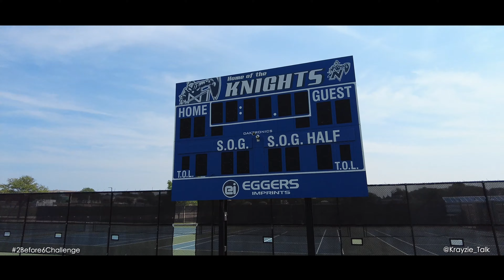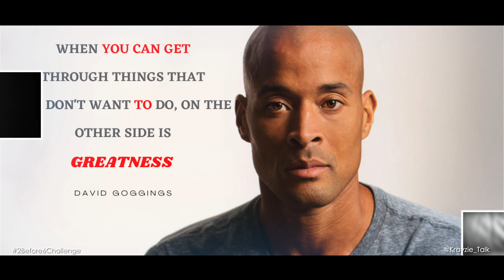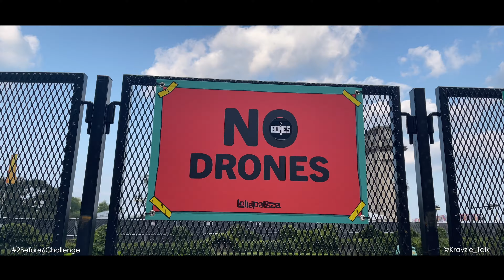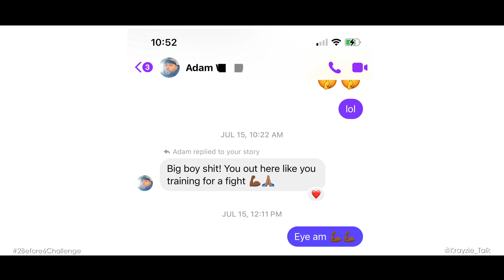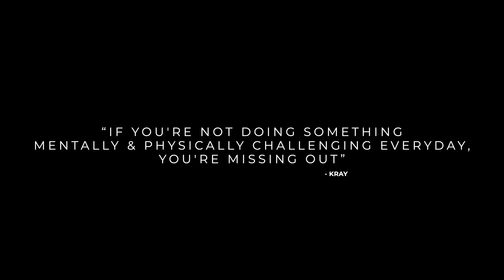EYE jogged 2 Miles for 30 days BEFORE 6am and this is what happened